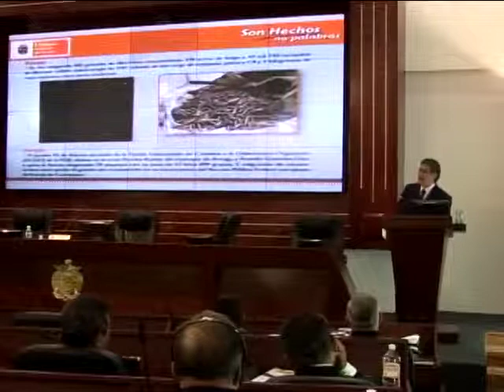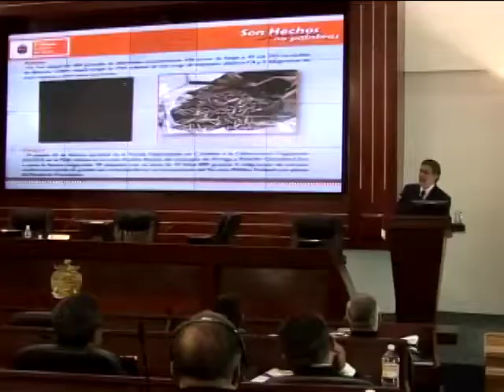Juan Sabines seguridad de armada de México